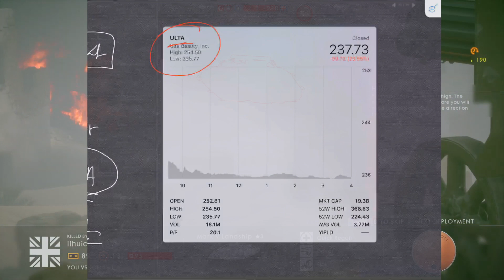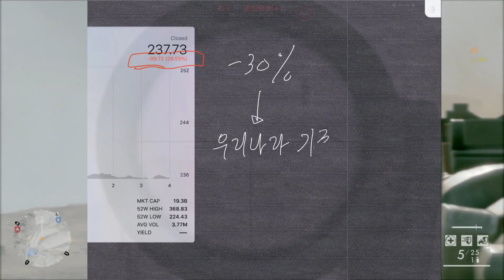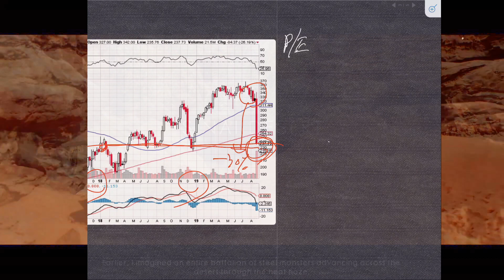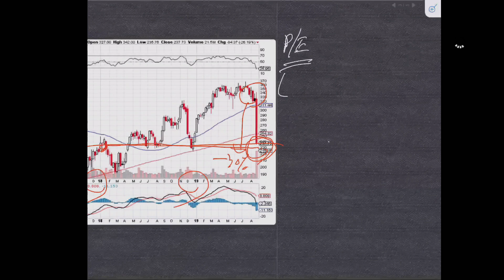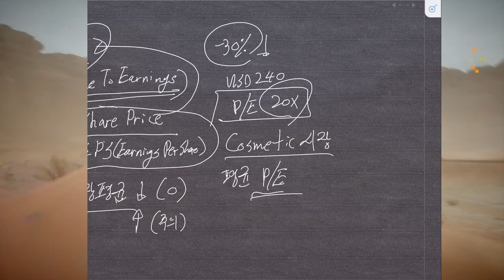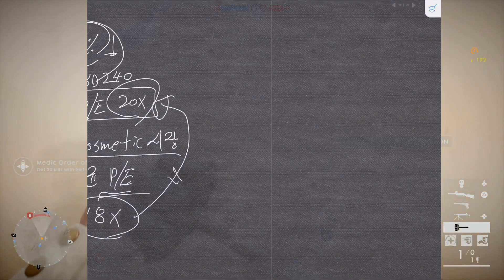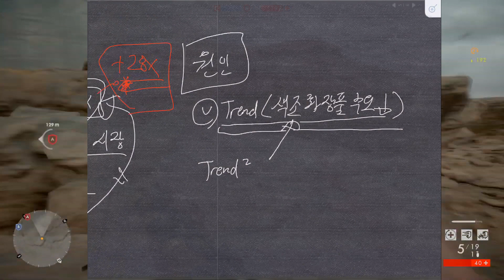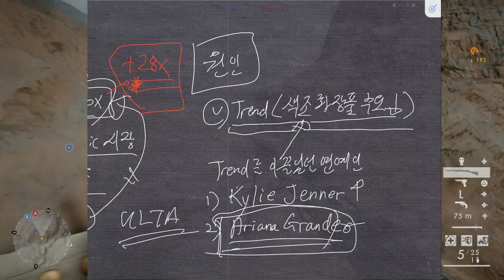화장품 업종의 변화?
모든 배경 게임 영상은 제가 직접 게임하는 모습입니다.
(게임명 :  Battlefield 1, 64인 온라인 멀티모드)